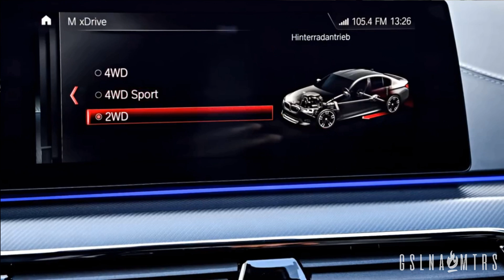BMW M5 Competition - Spritz Tour - ///M Drive Tour 2020 - BMW Ratzel - ANGZWFLT.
ACHTUNG:
Verstörender Inhalt, weil ich ab und zu etwas Gas gebe, Pose und für den ein oder anderen vielleicht auch viel zu schnell unterwegs bin...ALLES SAFE Brüder...Intro sagt ALLES...